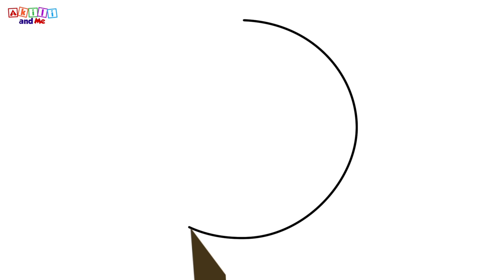Tumtafute Bush Baby! | Elimu Burudani na Akili and Me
Msaidie Akili kumtafuta Bush Baby! Imba, cheka, elimika na Akili and Me!

Mtoto wako atafurahi sana kujifunza na Akili, Happy Hippo, Little Lion na Bush Baby!

Karibuni Lala Land, ulimwengu wa maajabu, ambapo utajifunza na kucheza na Akili! Imba namba! Cheza herufi! Cheka, chora, na jifunze Kiingereza na Akili.

Angalia "Akili and Me" TBC1 saa 3 asubuhi j1 & j2 pamoja na Ubongo Kids.

Ride the rainbow to Lala Land, and join Akili and her friends on a magical learning adventure. Sing with numbers, dance with letters, draw, play and learn English with Akili!